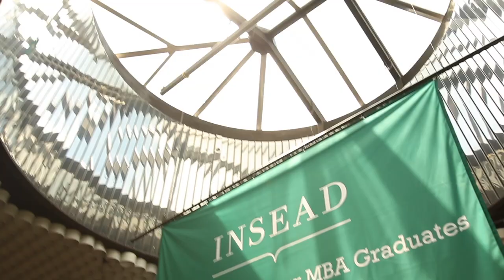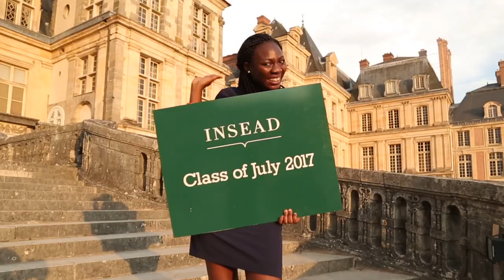Congratulations INSEAD MBA Class of 2017J !